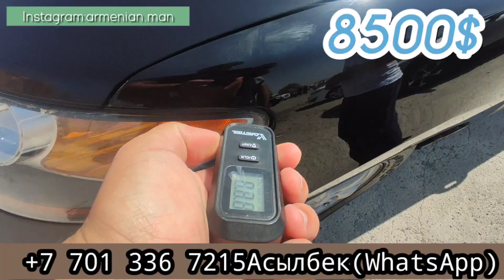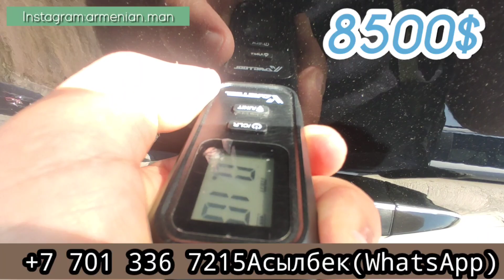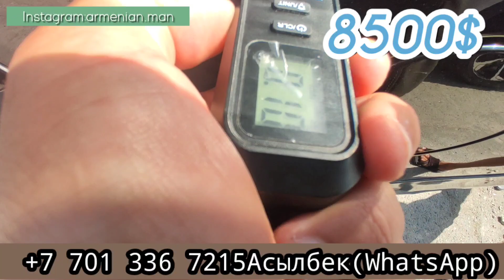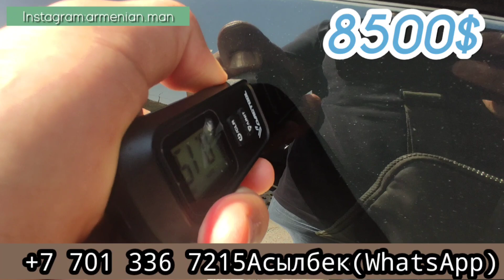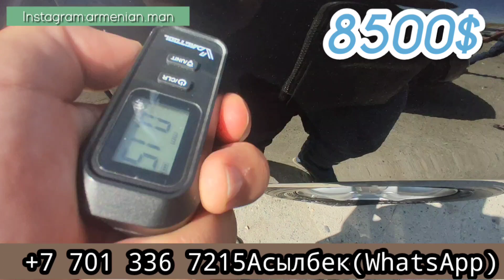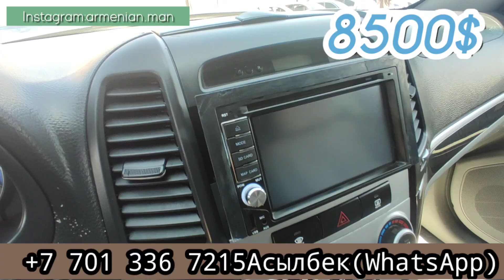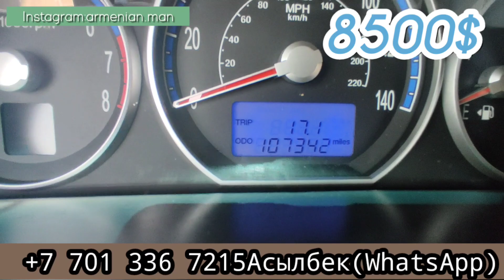АВТОРЫНОК АРМЕНИИ!!!!!!!!HYUNDAI SANTA-FE В ИДЕАЛЕ!!!!!!КОНЕЦ АВГУСТА 2021!!!!!!!!!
Здравствуйте дорогие зрители моего канала вы хотите заказать машину из Армении обращайтесь к Асылбеку он мой гарант по любым вопросам поможет вам и заказы он принимает не забывайте подписываться, ставить лайки и писать комментарии а также не забываем про розыгрыш скоро скажу правила розыгрыша.

Мой номер ватсап(пожалуйста мне не пишите просто не успеваю я, по всем вопросам Асылбеку обращайтесь он все скажет вам и объяснит)